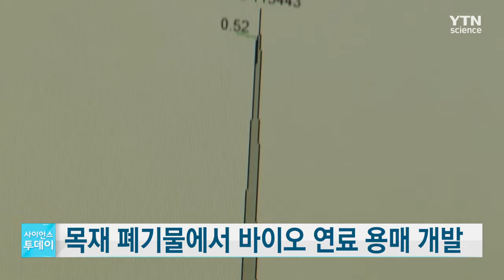목재 폐기물에서 바이오 연료 용매 개발